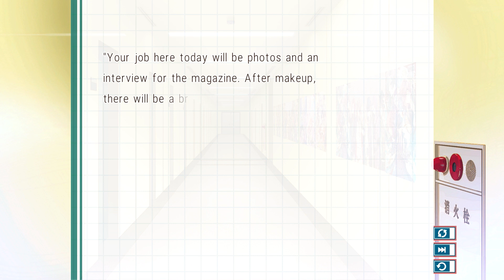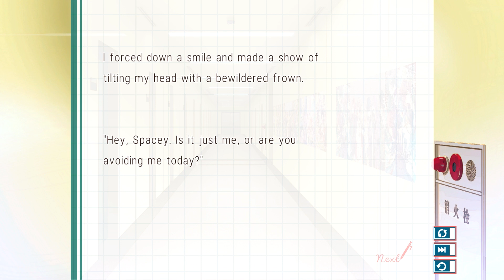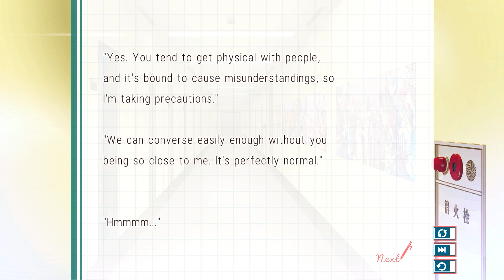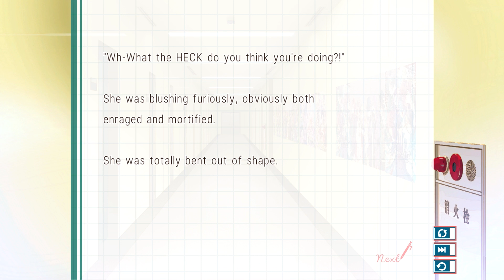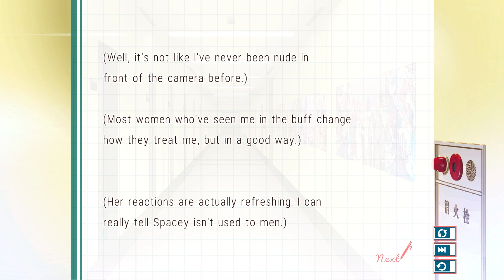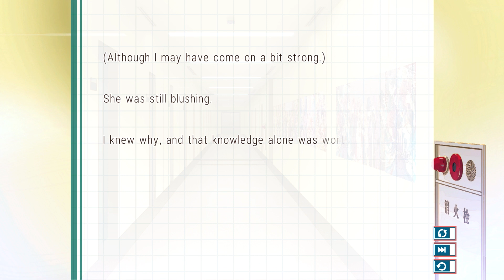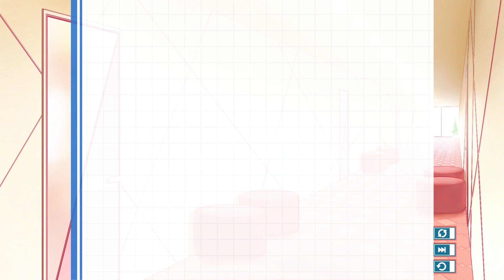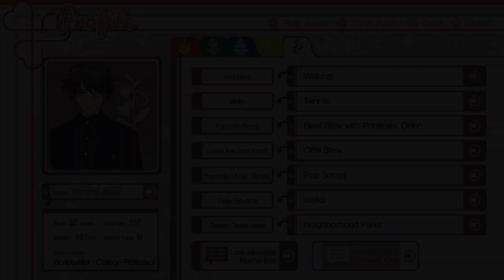Spacey Plays | Lover Pretend | Part 55